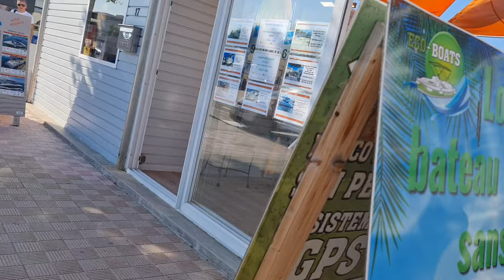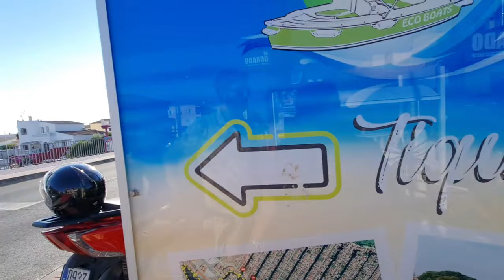Eid ul Adha Mubarak|| Exploring Empuria Brava Spain|| Spain Vlogs by Anum Ali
we are in empuria brava for picnic and celebrating Eid